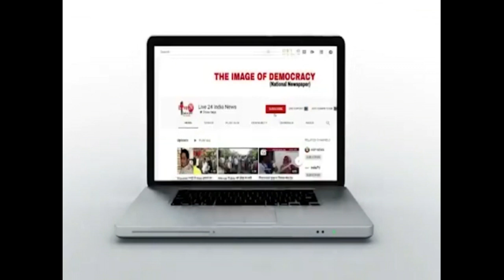Jalaun: पुलिस के खिलाफ वकीलों में जबरदस्त रोष | किया निंदा प्रस्ताव पास | Live 24 India News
Jalaun News : Bar Association Konch me ninda prastav